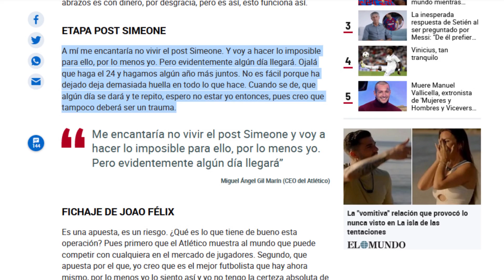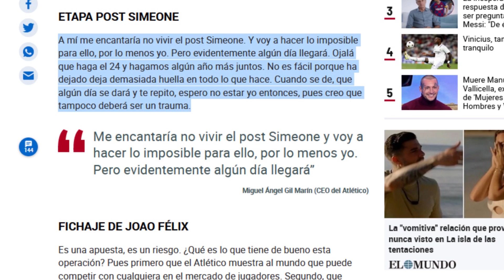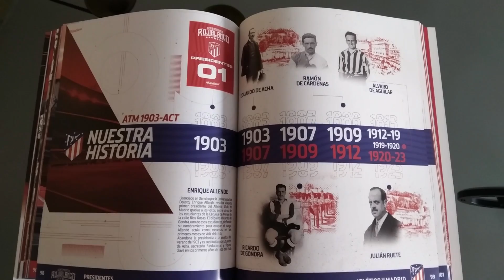¿Se IRÁ antes SIMEONE... o GIL MARÍN? ¿CUÁNDO quiere VENDER el ATLÉTICO de MADRID?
¿SE VA el CHOLO este año? ¿O en 2024? Os cuento las INTENCIONES de Miguel Ángel Gil Marín para vender sus ACCIONES del CLUB.

El CEO del Atlético de Madrid aseguró en una entrevista que hará "LO IMPOSIBLE" para marcharse antes de vivir la  ETAPA POST SIMEONE.

- CONSIGUE AQUÍ el impresionante ALBUM de CROMOS INTERACTIVOS del ATLÉTICO de MADRID "SENTIMIENTO ROJIBLANCO".